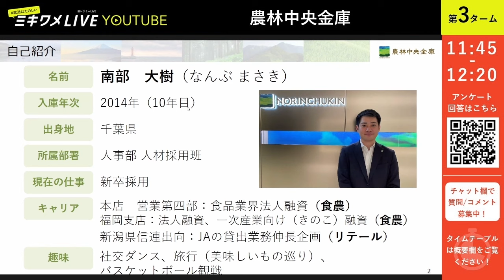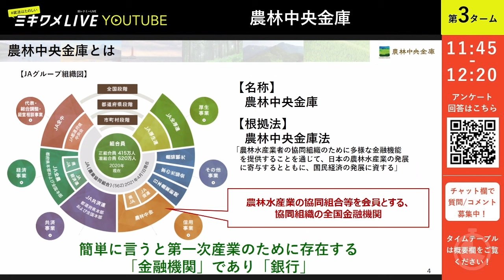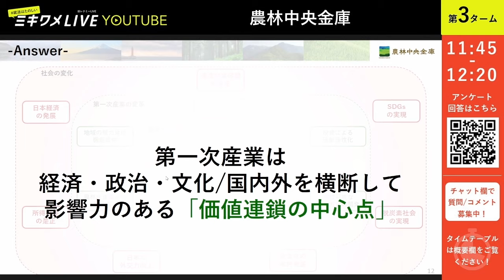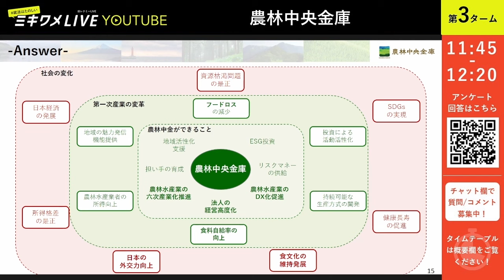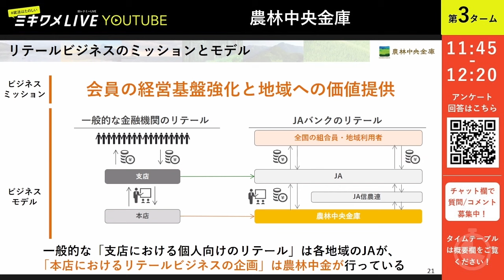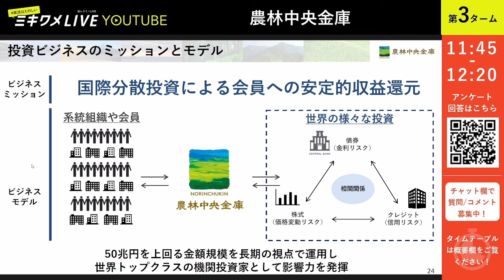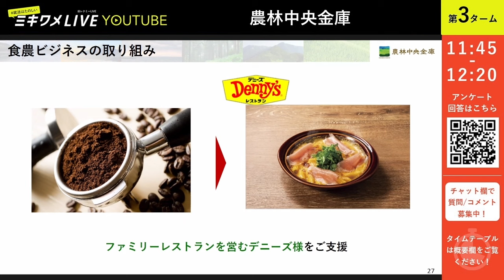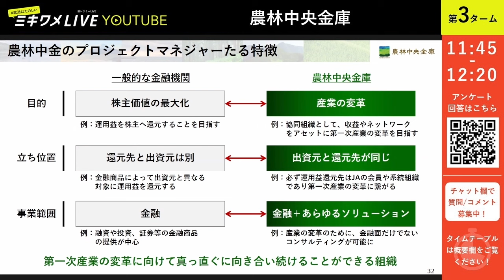【 農林中央金庫】2024年3月16日(土)開催 ミキワメLIVE YouTube#26卒向け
有名企業・人気企業と出会うなら『ミキワメ就活』
人気企業のインターン・本選考の締切情報はこちら👇
26卒向け就活スタートダッシュイベント
＼ アーカイブで公開！／

★ ★イベント情報など企業からのご案内★ ★
農林中央金庫は、「農林水産業の発展に寄与し、国民経済の発展に資する」という唯一無二の使命を持ち、1923年の設立以来、農林水産業に携わる皆様を支え続けています。エントリーお待ちしてます！
★ ★【農林中央金庫】の推しポイント★ ★
「意味のある銀行」農林中央金庫の役割や魅力についてお話いたします！
　金融業界や第一次産業だけでなく、「誰かのために働きたい」「社会や日本を支えたい」という熱い思いのある方は是非ご覧ください！
　　　　　＼26卒向け大型就活イベント／
　　　　　2/ 6(木)ミキワメLIVE 早稲田
 　　　　 2/ 7(金)ミキワメLIVE 慶應
 　　　　 2/ 8(土)ミキワメLIVE 東一エ
 　　　　 2/12(水)ミキワメLIVE 京阪神
 　　　　 2/13(木)ミキワメLIVE 名古屋・九州
 　　　　 2/14(金)ミキワメLIVE 北海道・東北

最新就活情報を"直接企業から"GETできる✨
26卒に大人気企業が登壇🎉

💡イベント参加でOBOG訪問ができる！
💡本選考直前に少人数で企業担当と直接話せる！
💡本選考情報がGETできる！

各企業担当者と少人数で話せ、業界・企業研究は勿論、本選考を見定めた就活イベント！
就活を一気に効率よく進めたい方必見です！

＼就活生の為の情報を公開中！／
★ミキワメ会員登録はこちらから是非！